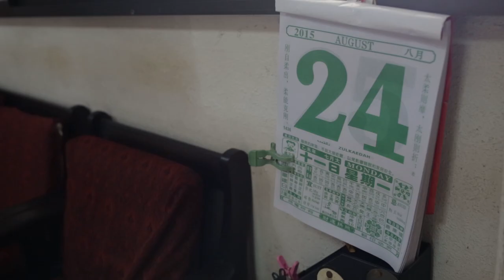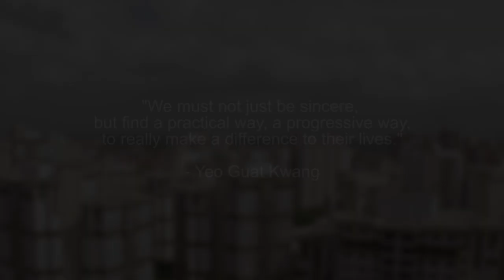Aljunied GRC: Mr Yeo Guat Kwang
"We must not just be sincere, but find a practical way, a progressive way, to really make a difference to their lives." - Mr Yeo Guat Kwang